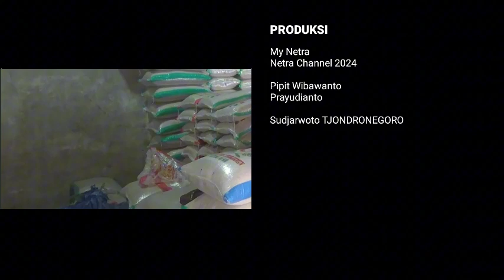My Netra : HARGA ECERAN TERTINGGI NAIK/ HARGA BERAS DI TUBAN JUGA NAIK